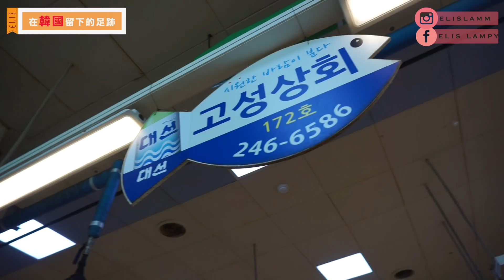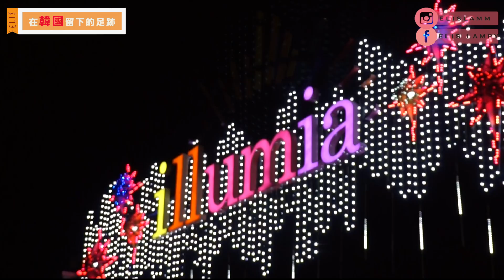[速遊釜山#2 最後一集] 超新鮮爽口的魚生! 必去的illumia夜燈公園 超浪漫！！ Busan Travel Vlog //Elis Lam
一邊剪片 一邊十分想念釜山的魚生！！！！！！！！！！！！！！！

♡如果想更了解我 Keep in touch with me ♡